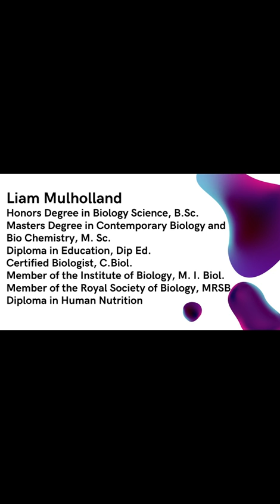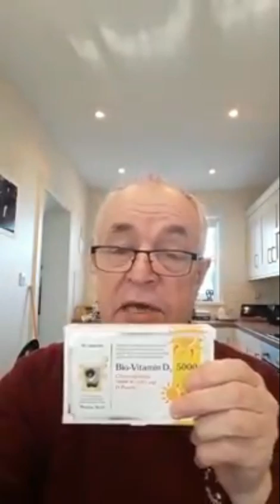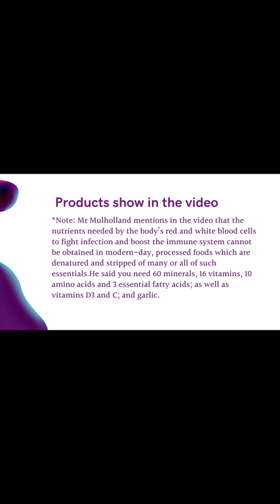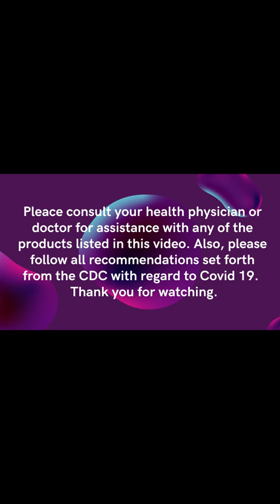Liam Mulholland - Corona Virus Insights Part 1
Valuable insights and teaching from a biologist from Ireland.  You will gain better understanding about how viruses work and how to assist your immune system.